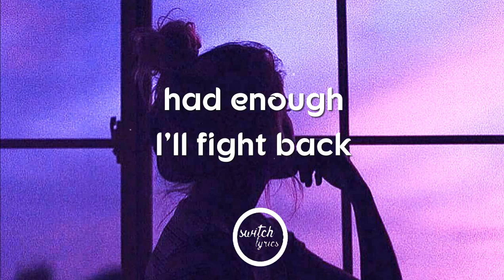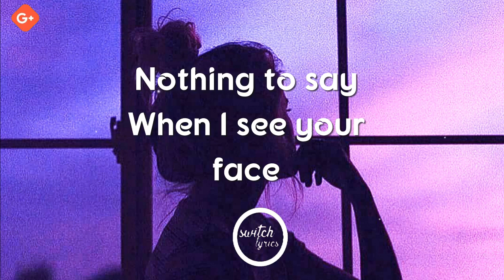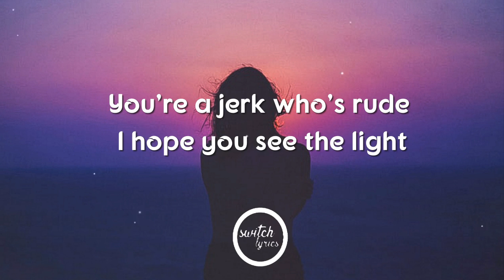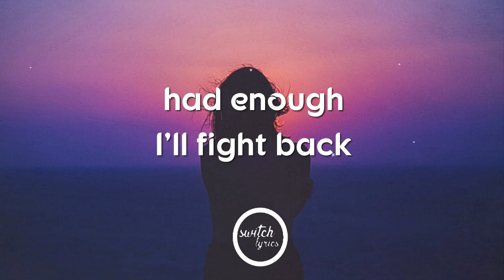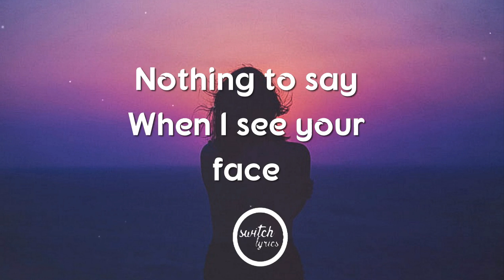CAROLINE- Why Even Try (lyrics)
Switch Lyrics
'Why Even Try'' lyrics by CALORINE
Follow her:

Switch your feelings as you Can.
word lyrics

Why Even Try

I’m so powerless

Not an equal here

You’re so relentless

Wanting to be feared

I gave you respect

It wasn’t returned

My facts you reject

You need the last word

sick of it

had enough

I’ll fight back

When you grow up

(but you'll never grow up)

You’re gonna win every time

So why even try

Win every time

It’s not a boss move

When you call and preach

Ready to disprove

You hang up that’s weak

Don’t need to argue

Cause I know I’m right

You’re a jerk who’s rude

I hope you see the light

Sick of it

Had enough

I’ll fight back

Win every time

Win every time so why even try

I’m so powerless

You’re so relentless

It wasn’t returned

Win every time

Attachments area